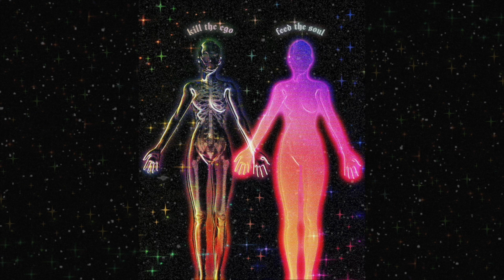[FREE] Travis Scott Type Beat - "EGO" | Prod. Haaga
Prod. by Haaga

Key: G Sharp Harmonic Minor
Bpm: 128

0:00 Intro
0:29 Beat Drop (Pre-Chorus)
0:44 First Chorus
1:14 First Verse
1:45 Bridge / Breakdown
2:15 Pre-Chorus
2:29 Second Chorus

IMPORTANT:
This beat is free for non-commercial use only. For commercial use you must purchase a lease. You always have to give credit (Prod. By Haaga) in the title of your song.